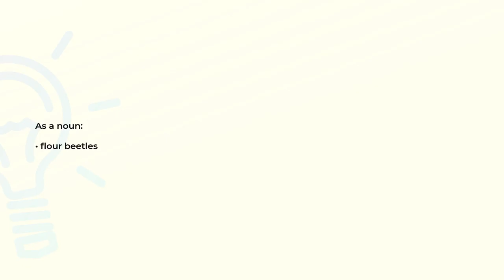What is the meaning of the word TRIBOLIUM?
Definition and spelling of the word TRIBOLIUM.

(00:00) Intro
(00:08) As a noun
(00:14) Spelling

As a noun (00:08):
• flour beetles